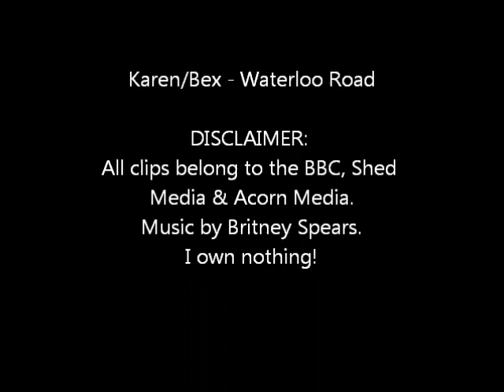Karen/Bex - Waterloo Road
Karen & Bex - Waterloo Road fanvid.

Re-Uploaded as i've improvved some of the editing etc.